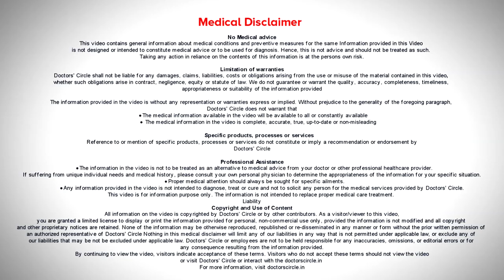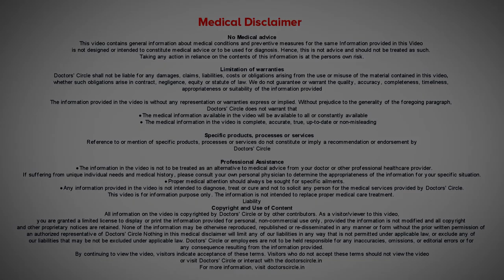Can I Breastfeed After a Breast Augmentation? breastimplants - Dr. Srikanth V | Doctors' Circle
Dr. Srikanth V | Phone 📞 (Online & in-person appointment can be booked online or by call) Consultant Plastic & Cosmetic Surgeon | Clinique Belle Koramangala, Bangalore, India
Can you breastfeed after a breast augmentation? The answer is yes, you can breastfeed after the breast implant.  If you are young and plan to get married, plan your surgery after breast implant surgery then choose an incision that does not damage breast tissue. To know more detail, watch the video.